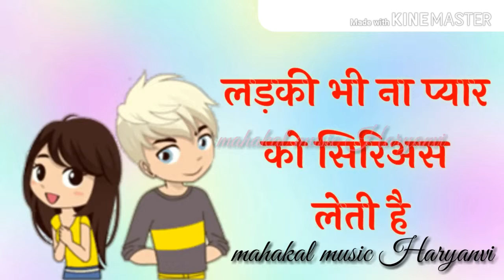100 M 90 जो प्यार करे बा एक बार जरोर के पीछे धूमते है सब लडके आवारे last song 2019 new song 2019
जो प्यार  करे बा एक बार जरोर के पीछे धूमते है सब लडके आवारेजो प्यार  करे बा एक  जरोर के पीछे धूमते है सब लडके आवारेजो प्यार  करे बा एक बार जरोर के पीछे धूमते है सब लडके आवारेजो प्यार  करे बा एक  जरोर के पीछे धूमते है सब लडके आवारेजो प्यार  करे बा एक बार जरोर के पीछे धूमते है सब लडके आवारेजो प्यार  करे बा एक  जरोर के पीछे धूमते है सब लडके आवारेजो प्यार  करे बा एक बार जरोर के पीछे धूमते है सब लडके आवारेजो प्यार  करे बा एक  जरोर के पीछे धूमते है सब लडके आवारेजो प्यार  करे बा एक बार जरोर के पीछे धूमते है सब लडके आवारेजो प्यार  करे बा एक  जरोर के पीछे धूमते है सब लडके आवारेजो प्यार  करे बा एक बार जरोर के पीछे धूमते है सब लडके आवारेजो प्यार  करे बा एक  जरोर के पीछे धूमते है सब लडके आवारेजो प्यार  करे बा एक बार जरोर के पीछे धूमते है सब लडके आवारेजो प्यार  करे बा एक  जरोर के पीछे धूमते है सब लडके आवारेजो प्यार  करे बा एक बार जरोर के पीछे धूमते है सब लडके आवारेजो प्यार  करे बा एक  जरोर के पीछे धूमते है सब लडके आवारेजो प्यार  करे बा एक बार जरोर के पीछे धूमते है सब लडके आवारेजो प्यार  करे बा एक  जरोर के पीछे धूमते है सब लडके आवारेजो प्यार  करे बा एक बार जरोर के पीछे धूमते है सब लडके आवारेजो प्यार  करे बा एक  जरोर के पीछे धूमते है सब लडके आवारेजो प्यार  करे बा एक बार जरोर के पीछे धूमते है सब लडके आवारेजो प्यार  करे बा एक  जरोर के पीछे धूमते है सब लडके आवारेजो प्यार  करे बा एक बार जरोर के पीछे धूमते है सब  आवारेजो प्यार  करे बा एक  जरोर के पीछे धूमते है सब लडके आवारेलडकेलडके   last song new song 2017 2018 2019